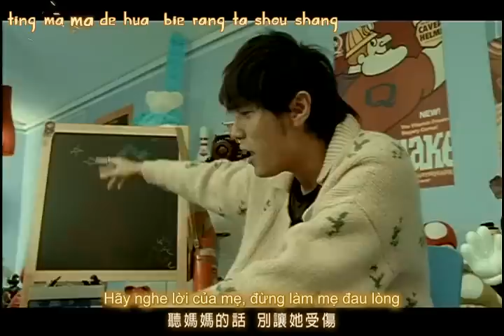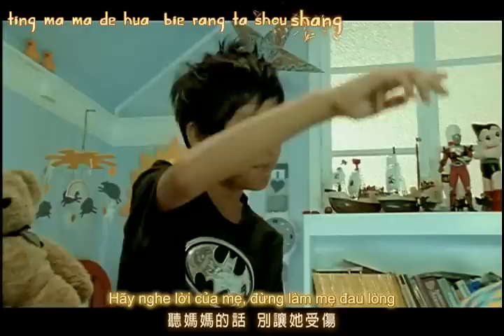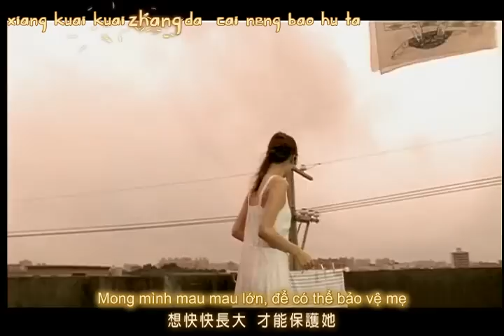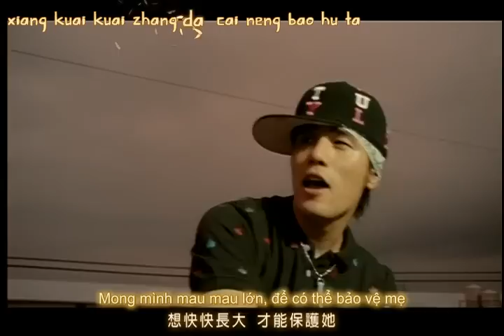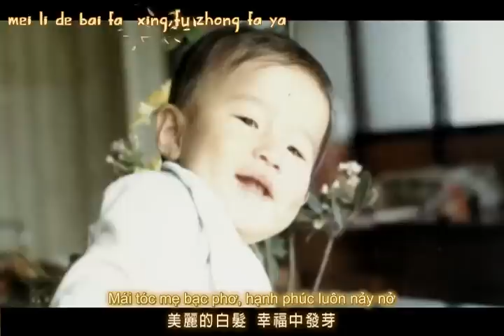JayChou - Listen to Mama's Words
Fx by DiaNgucMau
Timing & typesetting: Songuku_113
Encoder & Uploader: thienvv